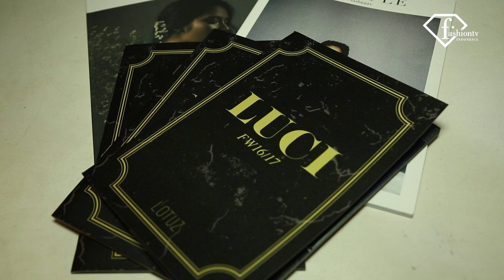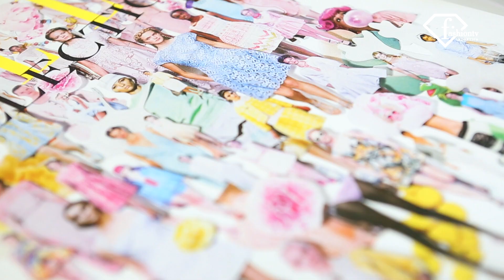Let The Lotuz Bloom (Trailer)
FashionTV Indonesia and Safecare
together with Lotuz - Jakarta
presents

Let The LOTUZ Bloom, a series of documentary that tells about the journey of LOTUZ from beginning to success.
This film also describes how the fashion industry works.

Video production by FashionTV Indonesia and Safecare
Concept & Story by Rachel Octavia (GM FashionTV Indonesia) and Salman Farizi
Director: Salman Farizi
1st Videographer: Salman Farizi
2nd Videographer: Wahyu Ramadhan
Sound Recorder: Acel
Video Editor: Salman Farizi & Aji Pradityo